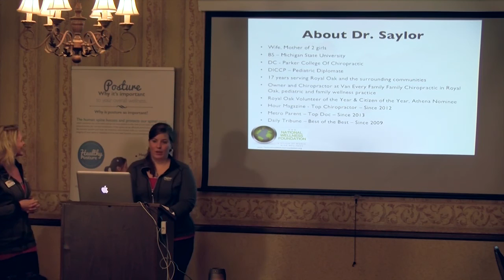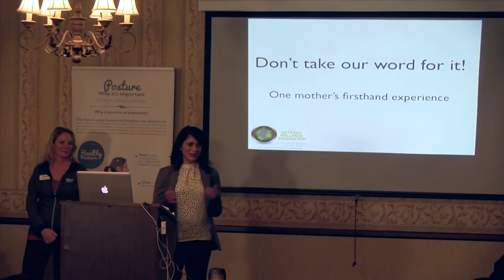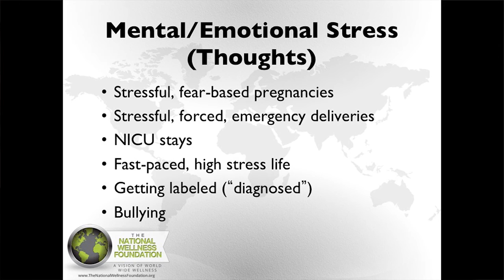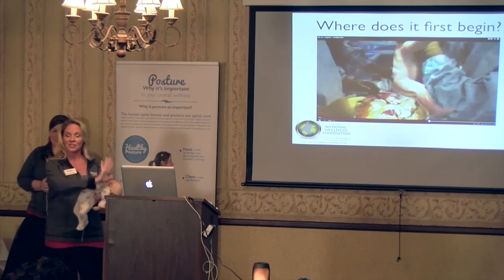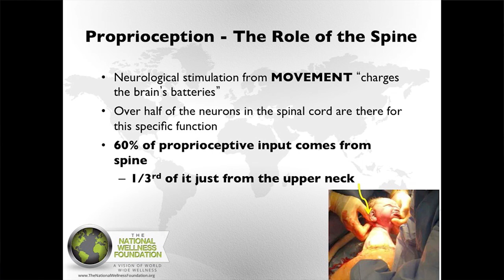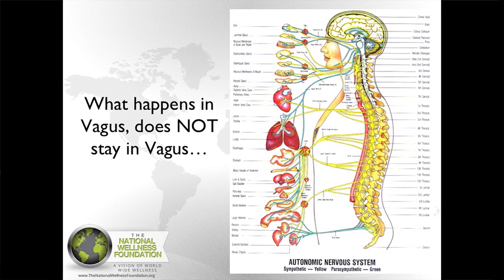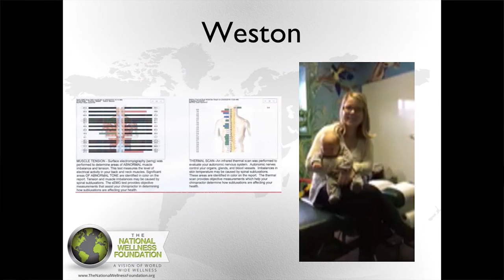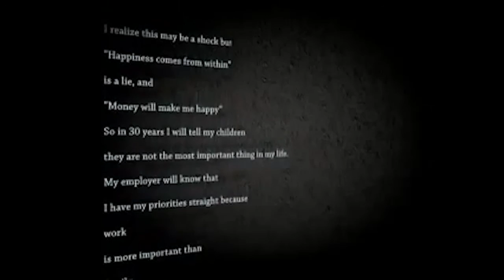THE PERFECT STORM: An ADHD, Chronic Illness, Autism, & Sensory Processing Awareness seminar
If you have a child struggling with ADHD, Sensory related issues, Autism and/or Chronic Illnesses, then we have the 1 hour FREE seminar that you will not want to miss. Once you know each critical “ingredient” that makes up Autism, ADHD, and Sensory Processing Disorder, you can choose the best path for your child and take the next steps towards their better health.
You won’t leave just with information about these challenges; you will leave feeling empowered with knowledge and positive action steps you can put in place immediately to help your child live the life they deserve.
The Perfect Storm is about answers.  It's about giving you the power to parent your child using real, reliable information.  It's about the health and welfare of this generation.  We have serious issues affecting the lives of our families, it's time to get serious about taking responsibility and giving our children every chance at optimal health and wellbeing.

At Van Every Family Chiropractic Center we provide chiropractic care for the entire family including children, babies, pregnant women, and the elderly. We strive to educate our patients and community on how to live healthier lives. In our office we accomplish this goal by using a chiropractic adjusting technique called Koren Specific Technique, or KST. This revolutionary chiropractic technique is probably unlike any treatment you may have experienced in another office. It is very different than manual adjusting, because there is no cracking, popping or twisting. Most chiropractic adjustments, in fact, will be done with the patient standing up. We use a chiropractic tool called the Arthrostim to tap the bone into place, instead of using our hands to manually adjust. This tool allows us to easily and comfortably adjust any bone, including your cranial bones. An overwhelming amount of our patients have had amazing results with the KST technique, including many who have not responded to being manually adjusted or have come to our office because they have "tried everything else" without success. KST is very gentle, but very powerful.  We have had great success in helping the body heal from many issues. Chiropractic care using the Koren Specific Technique can help Headaches, TMJ dysfunction, head, neck pain, shoulder, arm pain, numbness & tingling, sinus trouble, Carpal Tunnel Syndrome, asthma, indigestion, ADHD, colic, menstrual difficulties, pregnancy-related pain, car accident injuries, whiplash, muscle pain, back pain, sciatic pain, hip pain, knee pain, ankle pain, foot pain, ear infections, growing pains, bed wetting, stress, anxiety, infertility and so much more. We are confident that your experience in our office will be like no other. Everything in our chiropractic clinic is designed for your success; we have a very comfortable office, friendly staff that know our patients by name, an awesome jungle room for children, babies, and infants, progressive and caring Chiropractors that are receptive to each patients' individual needs, a state-of-the-art spinal Thermo-scan to objectively measure your progress, and we utilize a breakthrough chiropractic adjusting technique, called Koren Specific Technique, or KST. Van Every Family Chiropractic Center was established in 1998 by Dr. Anna Saylor.